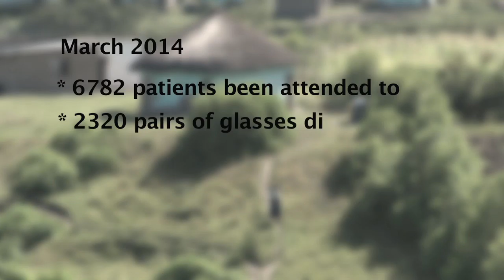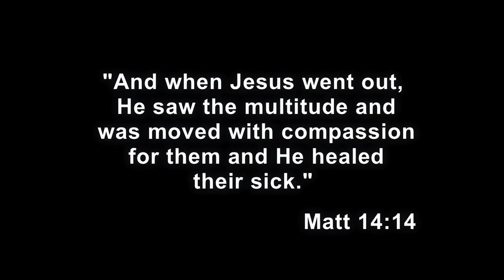Grace Vision 2014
Rural Eye care in Eastern Cape